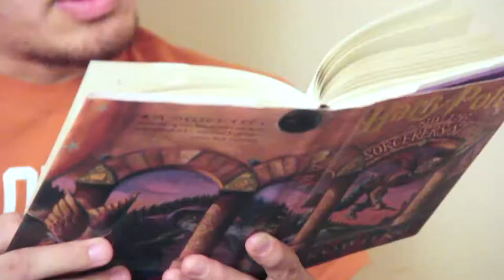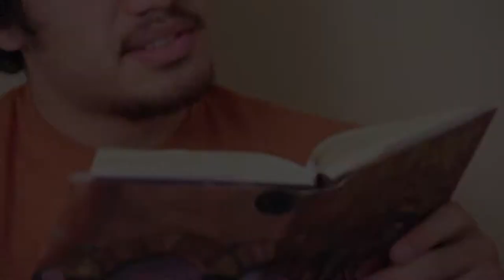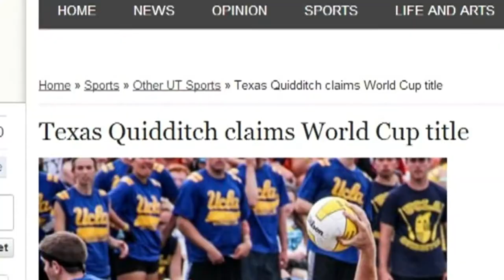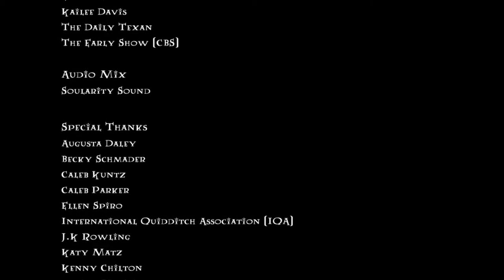Broomsticks and Bludgers: Becoming Nonfiction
RTF 343: Advanced Documentary Production
University of Texas at Austin
Department of Radio, Television, Film
Fall 2013

Assignment:
Final Project

"The film explains the cross of a fictional sport to reality, inspired by the children's books of Harry Potter and the culture that has formed from it."